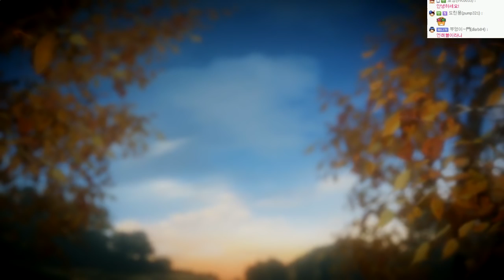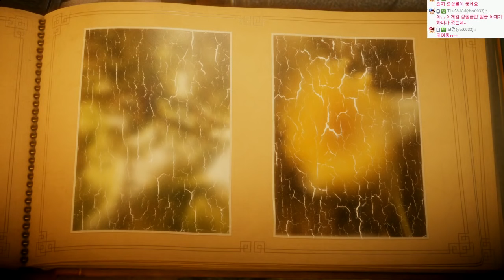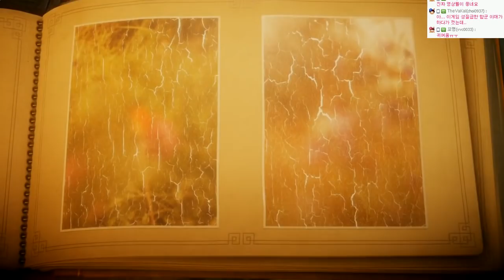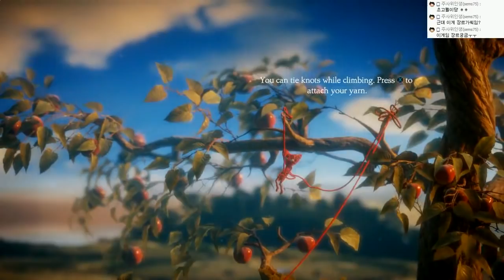(약간발암주의) 초고퀄 힐링게임 | 언래블 : 털실의 모험 | #01 - by조마문 (PC) ( 60프레임 초고화질 UNRAVEL )